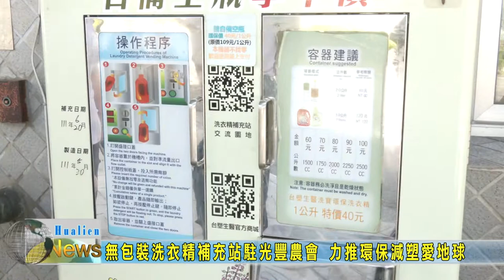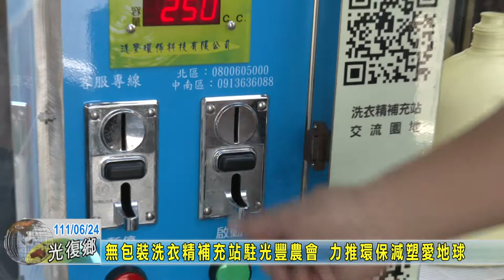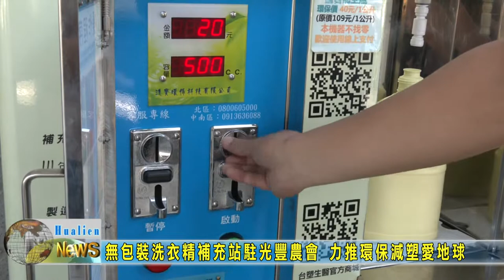20220624 12 無包裝洗衣精補充站駐光豐農會 力推環保減塑愛地球